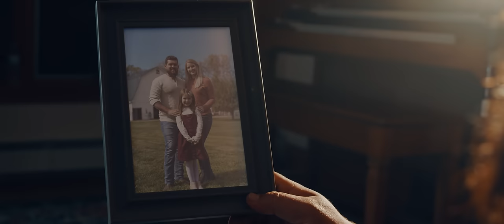HURT - Drew Jacobs (@johnnycashofficial @NIN ROCK Cover)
Directed by Travis & Samantha Ross (RipJawMedia.com)